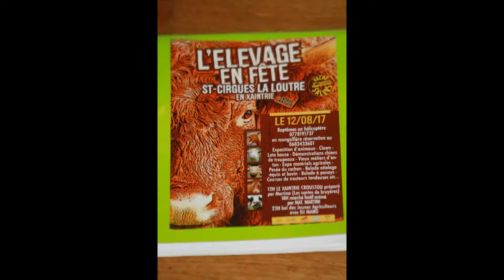Concours de vaches SALERS en Corrèze, en Xaintrie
Août 2017: Concours départemental de la vache "salers" à SAINT CIRGUE LA LOUTRE.
Très belle expo de vaches